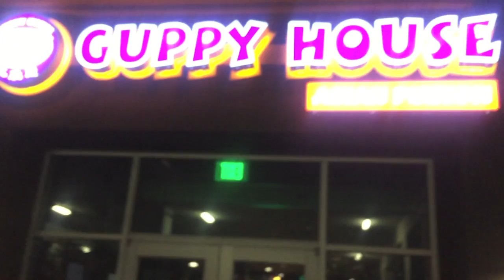Back at it again with the VLogs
welcome back to our regularly scheduled programming.

Head to Disneyland with my ex roommates. was pretty fun, didnt vlog too much surprisingly...then dinner with the besties. then
head off to see Valentino Khan